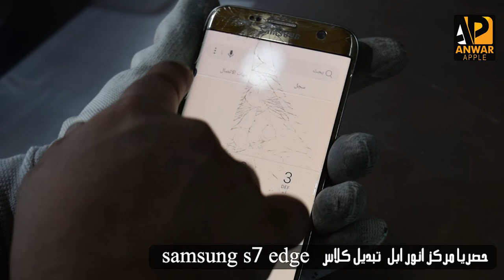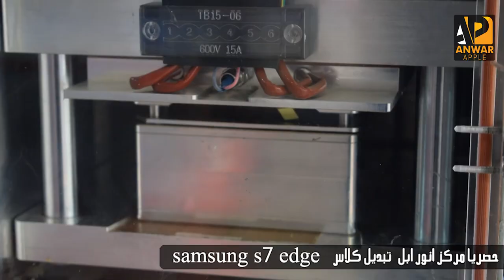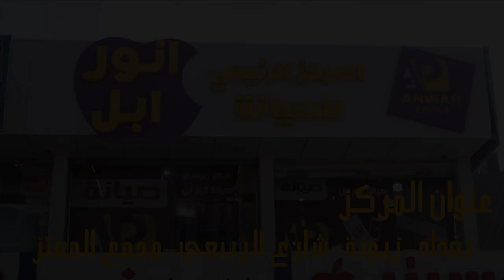تبديل كلاس samsung s7 edge مركز انور ابل